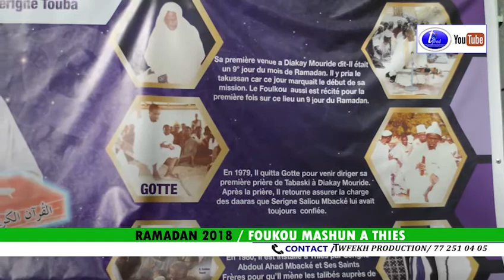RAMADAN 2018 FOUKOU MASHUN A THIES ITV